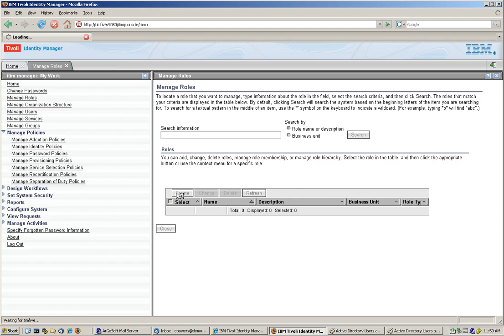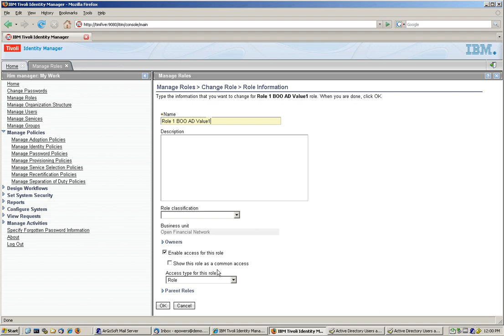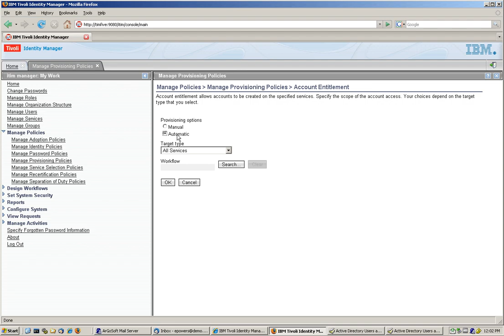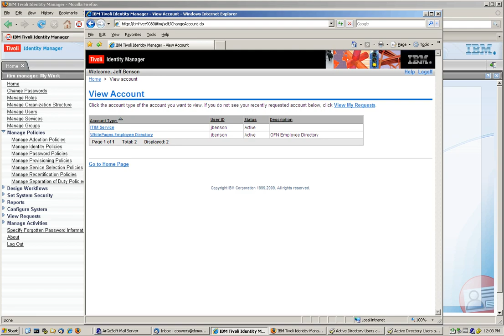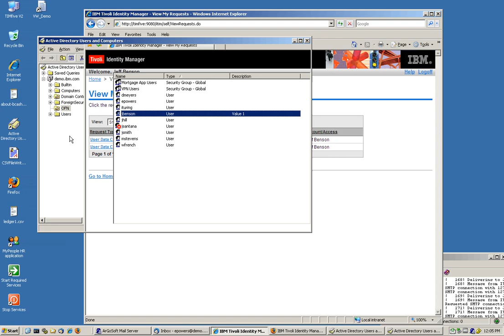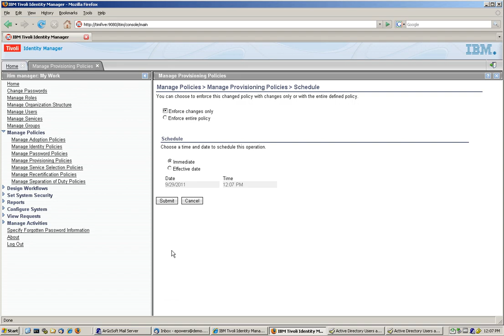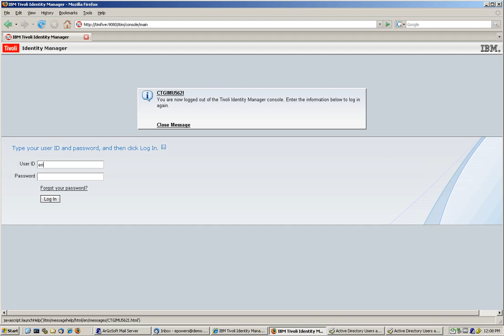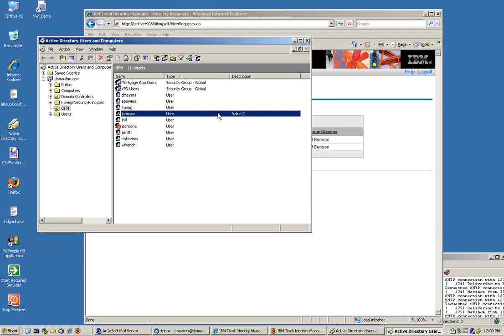TIM Part 8- Managing conflicts with entitlements.mov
Using the priority capability in the Provisioning policy